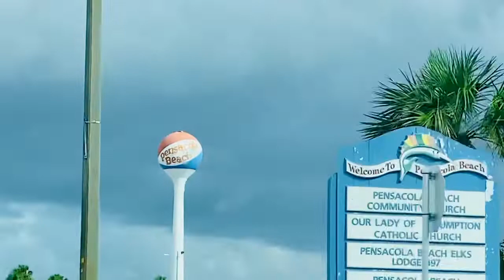Pensacola Beach, Florida#031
Had fun and worth time spending, love the place